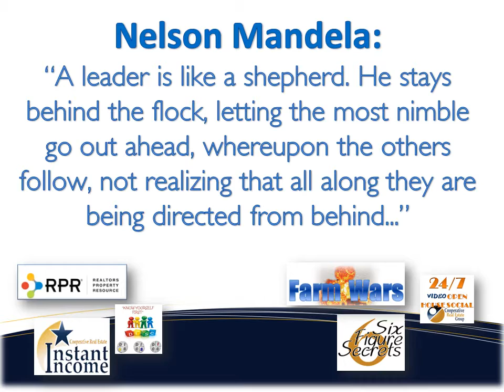Nelson Mandela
A leader is like a...